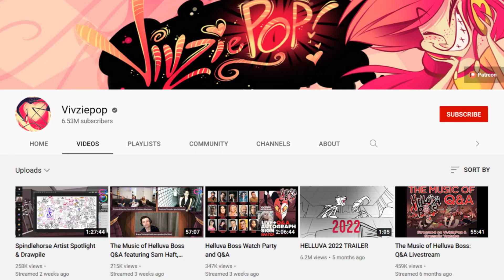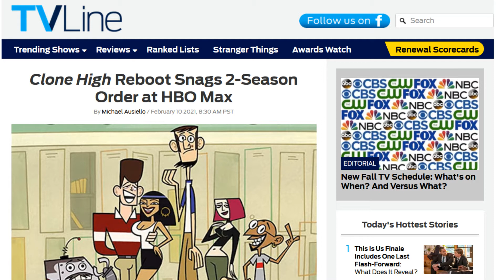The Top Five Upcoming Cartoons.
In this video I discuss my picks for the top five upcoming cartoons. Not going to discuss it in the description here, so please watch the video and give me your thoughts on the cartoons I picked.